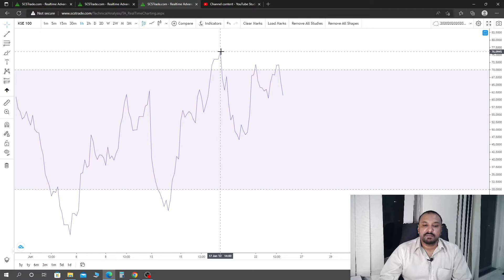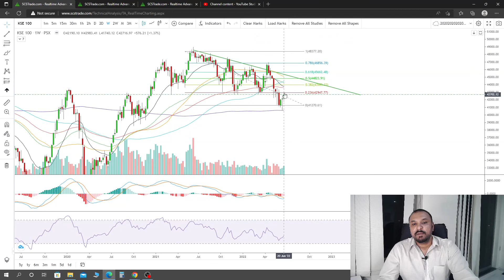Update on KSE100, Important day tomorrow! Dekhiye or Janiye!!